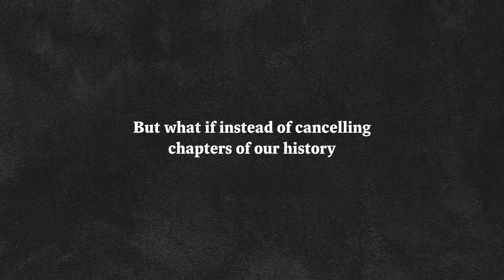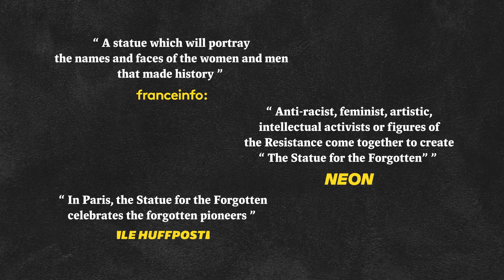SOS Racisme Case Study - Panthéon des Oubliés